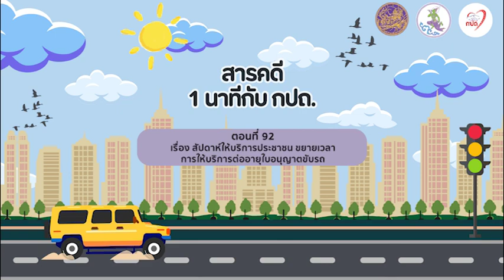สารคดีวิทยุ “1 นาที กับ กปถ.”ตอน 92 สัปดาห์ให้บริการประชาชน ขยายเวลาการให้บริการต่ออายุใบอนุญาตขับรถ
สารคดีวิทยุ “1 นาที กับ กปถ.” ตอนที่ 92 เรื่อง สัปดาห์ให้บริการประชาชน ขยายเวลาการให้บริการต่ออายุใบอนุญาตขับรถ ออกอากาศ 1 เมษายน 2567